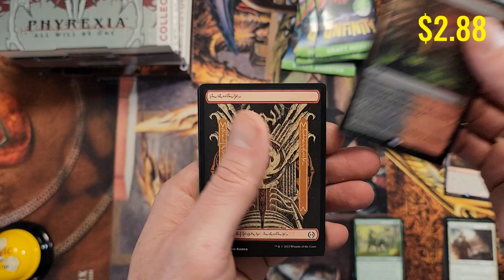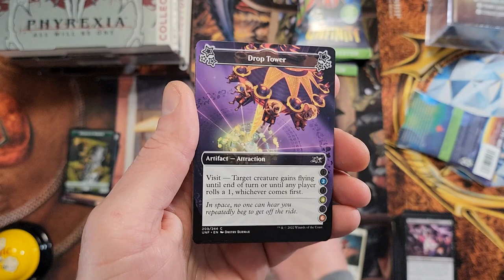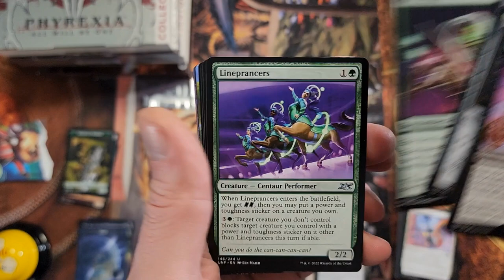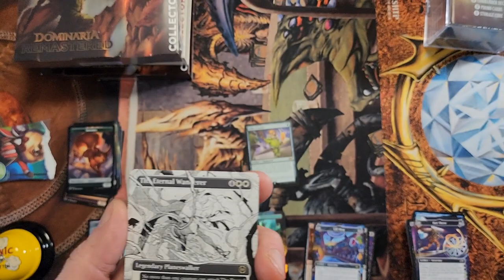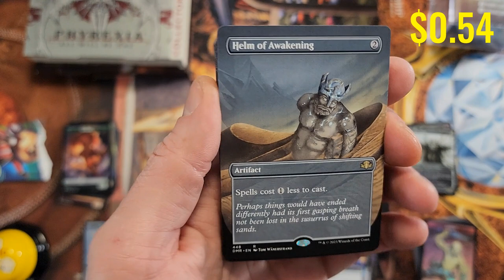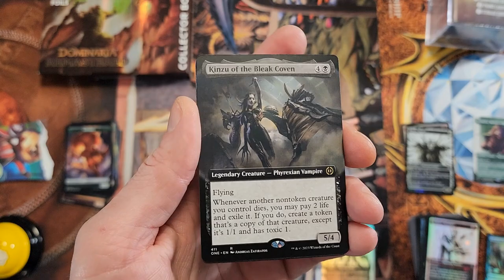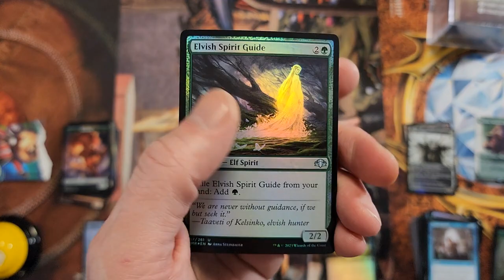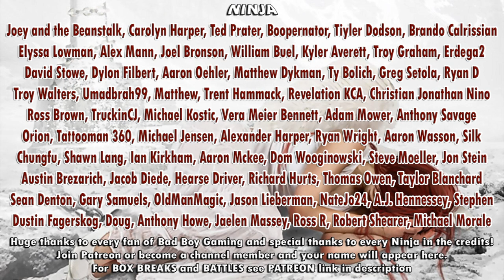I Spent $200 on Retail MTG - Will I Make It Back?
Purchase majority from various Walmart locations but also snuck in a buy from Meijers retail.  I didn't think this was the smartest thing to do with $200 but many of us have made similar decisions.  The question is, how dumb was this decision or am I a genius!?